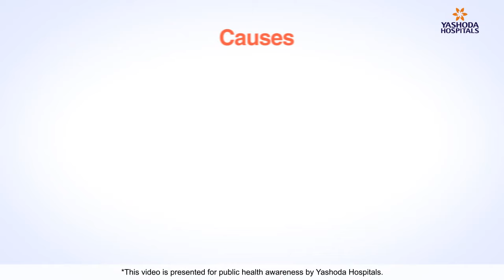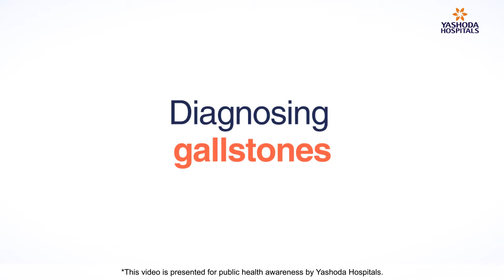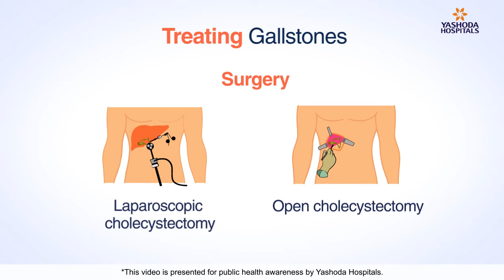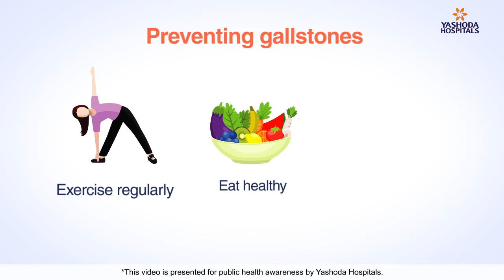Gallstones / Cholelithiasis: Symptoms, Causes, Diagnosis, and Treatment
Gallstones(Cholelithiasis), though small, can be life-threatening as they can cause gallbladder cancer. The video explains why they occur, the signs and symptoms, treatment options, and prevention.

Similar to kidney stones, gallbladder stones or gallstones are small, pebble-like deposits in the organ. They are composed of cholesterol, bilirubin, and minerals. They generally occur due to an imabalance in the composition of bile.

Unremoved gallstones can cause jaundice, cholangitis, pancreatitis, cholecystitis, and gallbladder cancer. It is, therefore, essential to undergo treatment. Extracorporeal shock wave lithotripsy (ESWL) is a non-invasive procedure that can break down gallstones.

Surgical options available are open cholecystectomy and laparoscopic cholecystectomy. In both cases, gallbladder removal surgery is performed. Laprascopic cholecystectomy is a minimally invasive surgery in which the gallbladder is removed through a keyhole surgery.
The removal of the gallbladder does not cause any problem as it is inessential for digestion. However, it is best to consult your doctor if you experience any changes in your bowel habits after the surgery.

Topics in this video:
0:00 Intro
0:23 what are gallstones / cholelithiasis?
0:38  what causes gallstones / cholelithiasis?
0:46  gallstones / cholelithiasis symptoms
1:00  Who us at risk with gallstones / cholelithiasis?
1:35   gallstones / cholelithiasis diagnose
2:01   how to get rid of gallstones / cholelithiasis ?
2:17   Extracorporeal shockwave lithotripsy (ESWL)
2:30   Endoscopic retrograde cholangiopancreatography (ERCP)
2:53   Open cholecystectomy
3:06  Laparoscopic cholecystectomy
3:30  Living without gallbladder

Are you curious to learn more about how you can prevent gallstones? Watch the video to find out!

Share the video with your loved ones and ensure good health for all!

Read More on Gall Stones,
Gallbladder Stones: Symptoms, Causes, Pain, Surgery and Treatment: